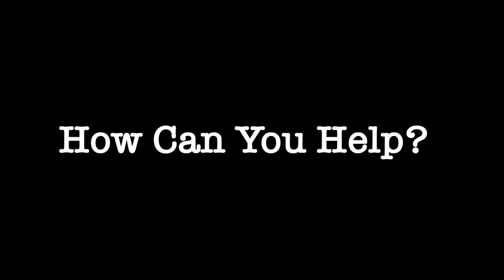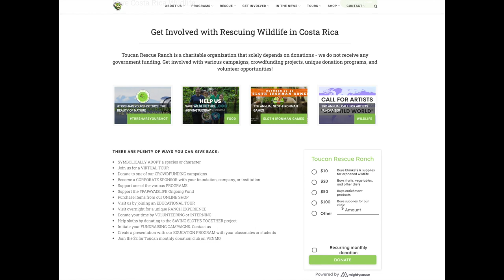Costa Rica Ecotourism Travel Excursion: Toucan Rescue Ranch With Sloths, Monkeys, And More!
Don't travel to Costa Rica without learning about conservation and the wildlife. Costa Rica is one of the top tourist destinations for travelers. Nature, adventure, and wildlife are the main attractions when you walk through this gorgeous country. Our first stop with Trip with a Purpose was to understand the efforts made by the Toucan Rescue Ranch (TRR). TRR's mission is to rescue, rehabilitate, and release Costa Rica wildlife. TRR works with a model that focuses on conservation, education, and research to ensure a brighter tomorrow for Costa Rica wildlife.

As Amazon Associates we earn from qualifying purchases. Please help us GIVE!

Filmed using DJI Osmo Mobile Gimbal 👉🏼

We enjoy having you along on our travels whether it be it visiting other countries, hiking, reviewing flights, cruises and hotels, and we hope you enjoy it.